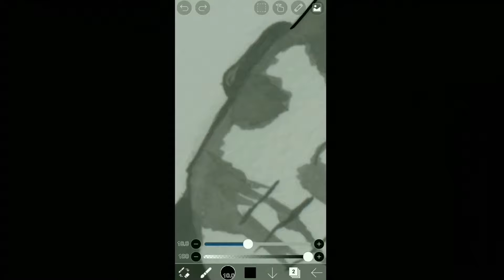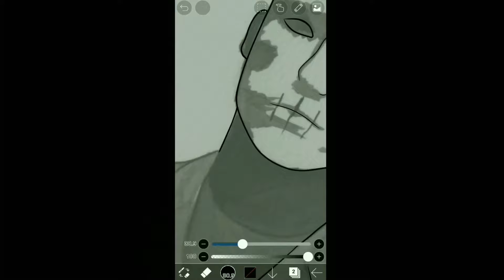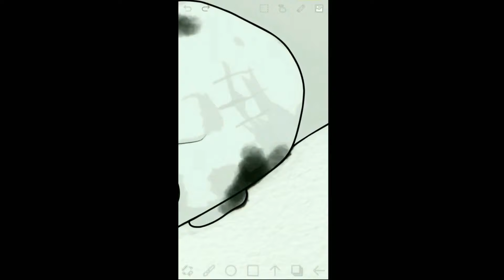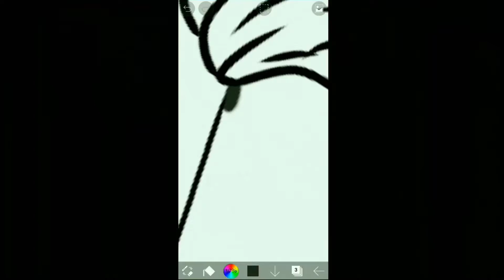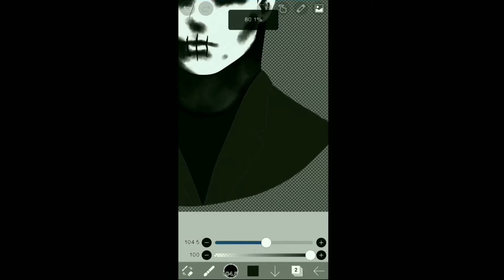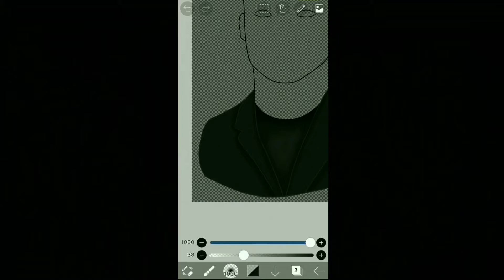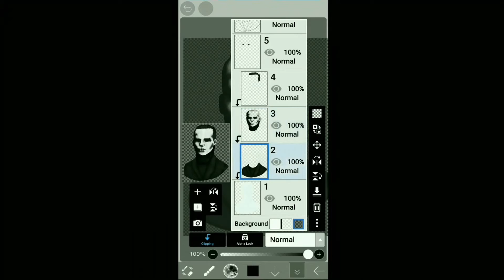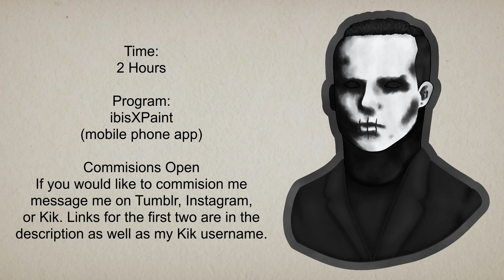Ryan | Speedpaint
Music ~

Dead as Fuck - Motionless in White

Not My Type (Deas as Fuck 2) - Motionless in White

Cobwebs - Motionless in White

Bananamontana - Motionless in White

Violets are Blue - Motionless in White

Program ~

ibisPaintX

Social Media ~